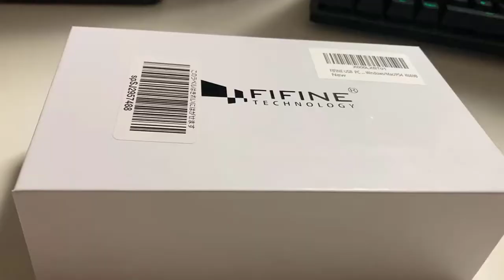【K669B】激安USBゲーミングマイクレビュー【FIFINE】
マイク初心者におすすめです。
◆マイク（K669B）